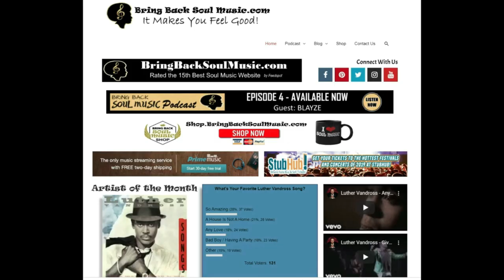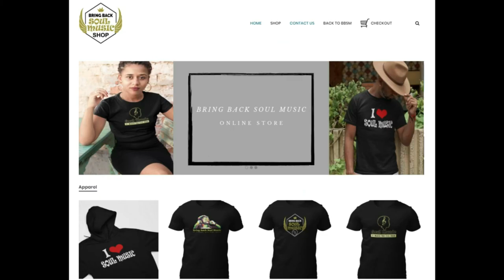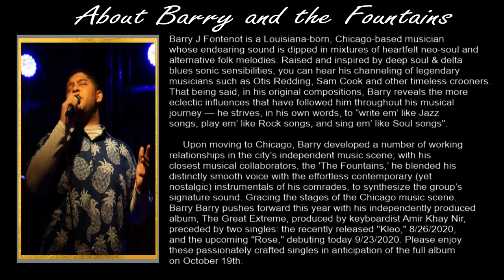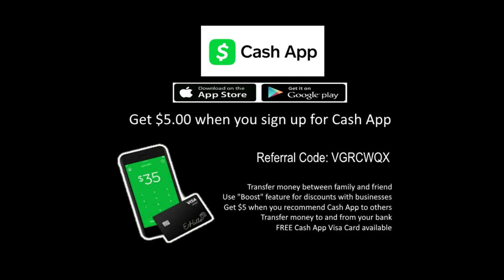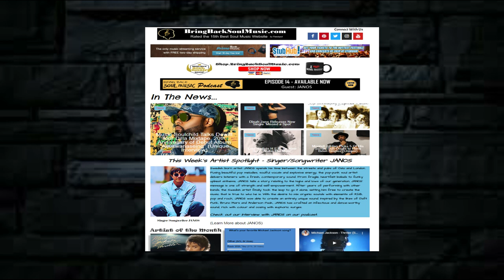Getting to Know Chicago Based Singer/Songwriter Barry Fontenot Interview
Check out my conversation with Barry Fontenot of Barry and the Fountains. Barry J Fontenot is a Louisiana-born, Chicago-based musician whose endearing sound is dipped in mixtures of heartfelt neo-soul and alternative folk melodies. Raised and inspired by deep soul & delta blues sonic sensibilities, you can hear his channeling of legendary musicians such as Otis Redding, Sam Cook and other timeless crooners. That being said, in his original compositions, Barry reveals the more eclectic influences that have followed him throughout his musical journey — he strives, in his own words, to “write em’ like Jazz songs, play em’ like Rock songs, and sing em’ like Soul songs".
Upon moving to Chicago, Barry developed a number of working relationships in the city’s independent music scene; with his closest musical collaborators, the 'The Fountains,’ he blended his distinctly smooth voice with the effortless contemporary (yet nostalgic) instrumentals of his comrades, to synthesize the group’s signature sound. Gracing the stages of the Chicago music scene, Barry pushes forward this year with his independently produced album, The Great Extreme, produced by keyboardist Amir Khay Nir, preceded by two
singles: the recently released "Kleo," 8/26/2020, and the upcoming "Rose," debuting today 9/23/2020. Please enjoy these passionately crafted singles in anticipation of the full album on October 19th 2020.

Listen to Barry and the Fountains latest single “Rose” now on Spotify